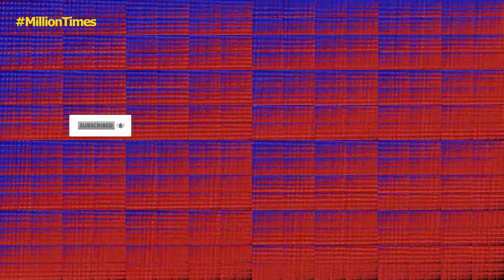McDonalds Logo Intro _ Super Creative 680,000,000 Times Effects _ Mind Blowing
McDonalds Logo Intro _ Super Creative 1 Million Times Effects _ Mind Blowing